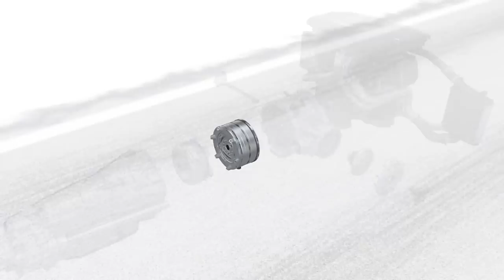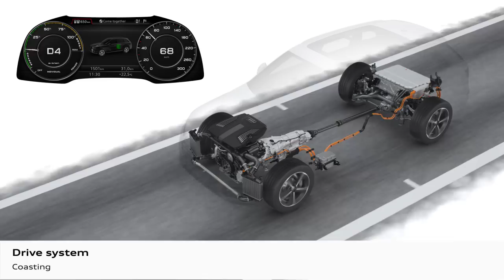Principe de fonctionnement de l'Audi Q7 e-tron 3.0 TDI quattro